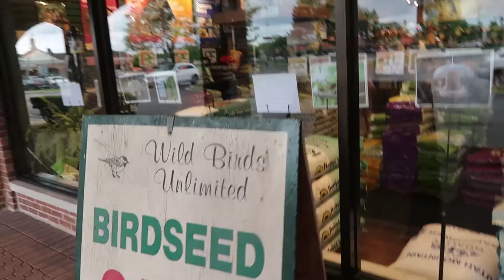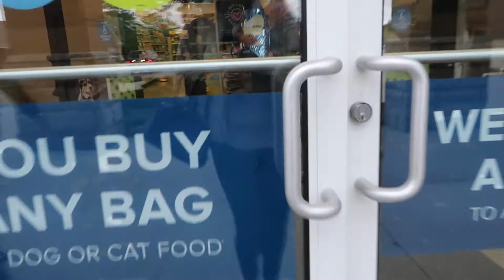I GOT A HAMSTER - KIKI!!!! SHE'S SO CUTE!!!!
I got a new hamster!!! Her name is Kiki and she's SO CUTEEE! I got her her own Instagram account too :)